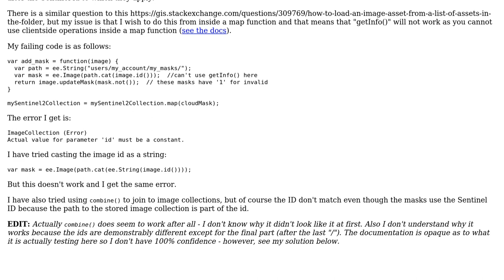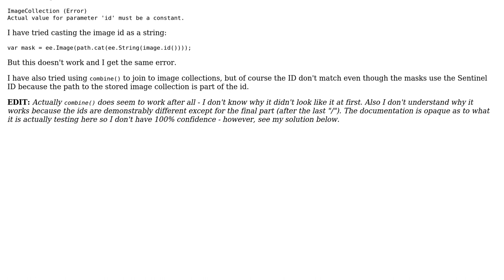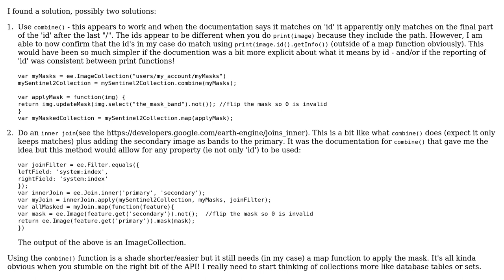GIS: How do you load an asset based on the ID of the current image inside a map function?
With thanks & praise to God, and with thanks to the many people who have made this project possible! You are responsible for your own actions.